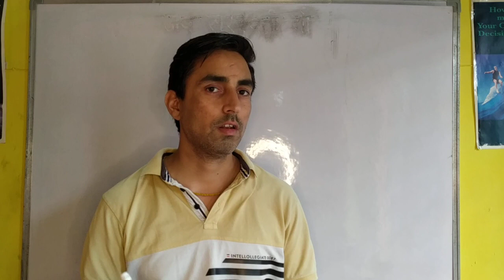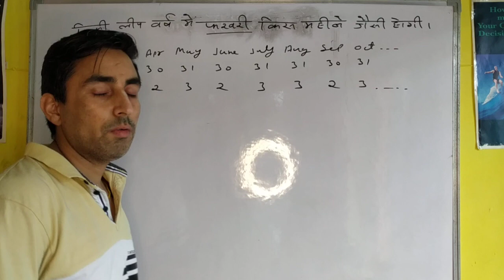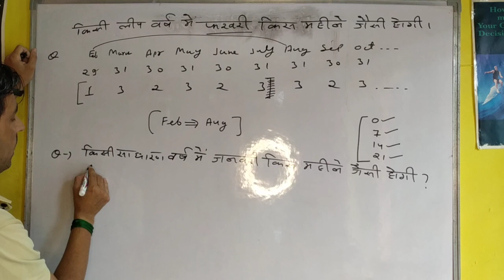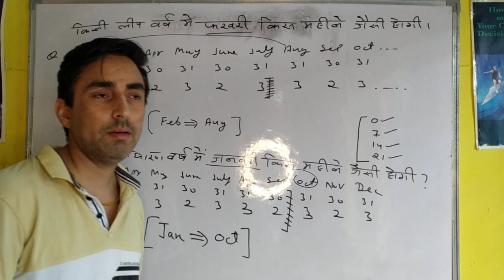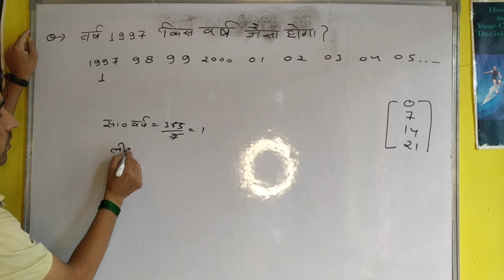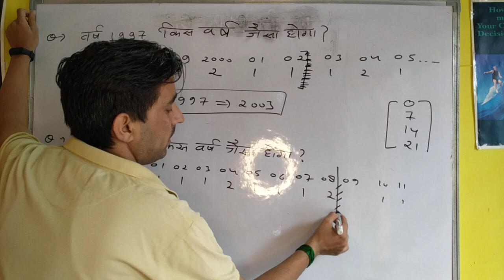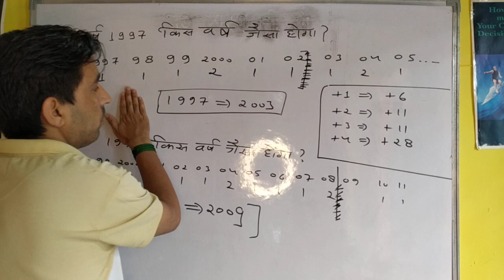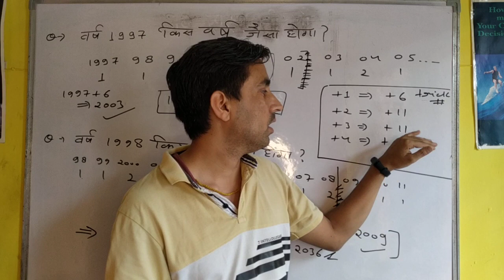Calendar (कैलेंडर) part:3, important question..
Calendar trick..